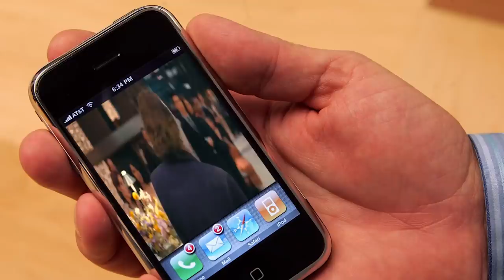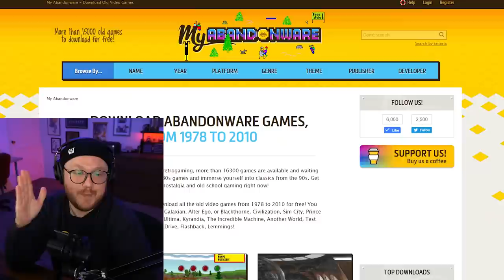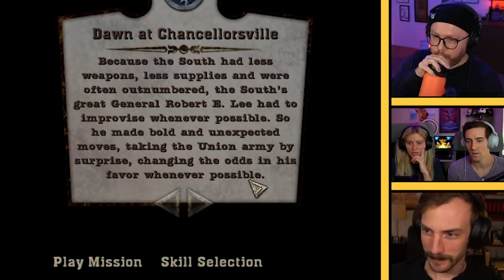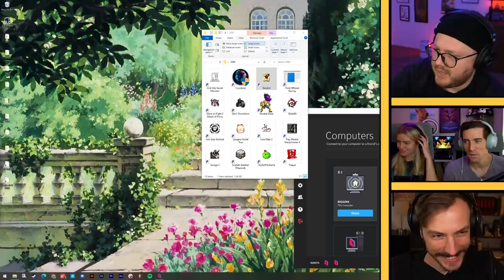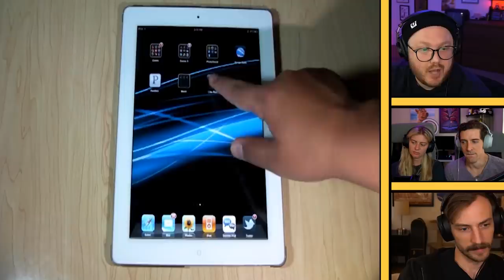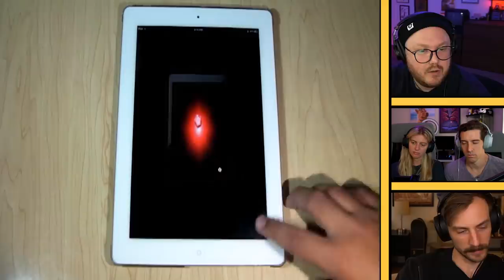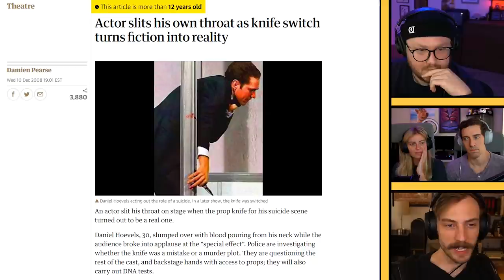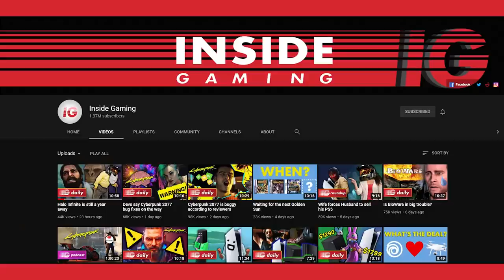Viruses and Cyruses: Lost Games of 2008 | Abandonware Gameplay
If you think Dubbya ducking that shoe was impressive, you should see all the war crimes charges he's dodged.
BOOOOOOMM! Take that you obscenely wealthy, untouchable political scion!